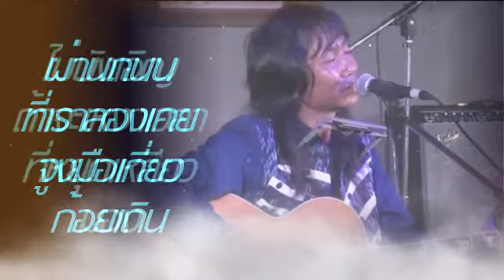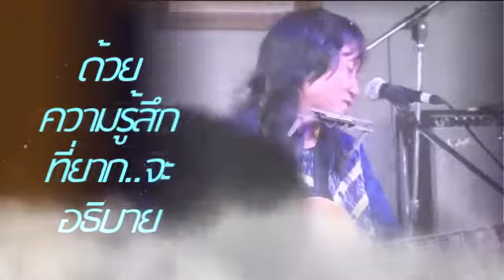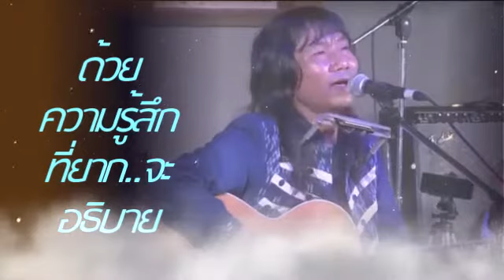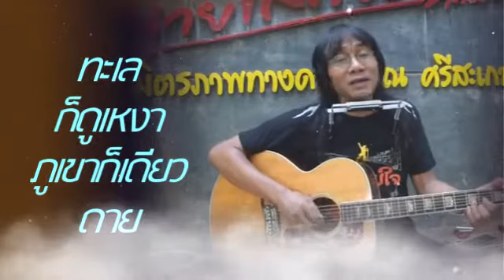อยู่ที่ไหนก็เหงาได้ - เสถียร ทำมือ